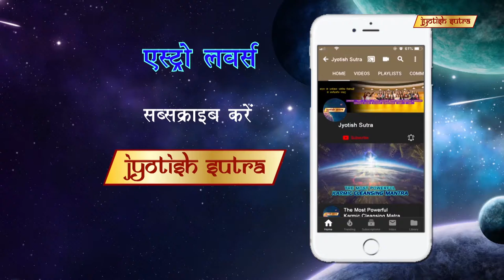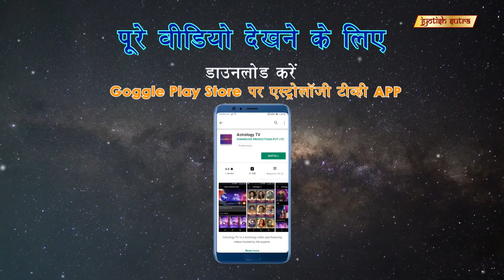क्या है ऑरा मेडिटेशन? | Aura Guided Meditation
Biindu Khuraana demonstrates the correct way of doing aura meditation